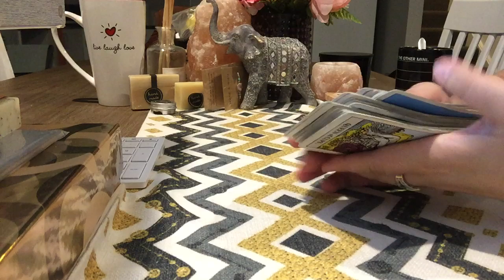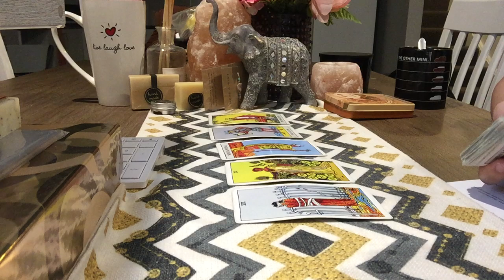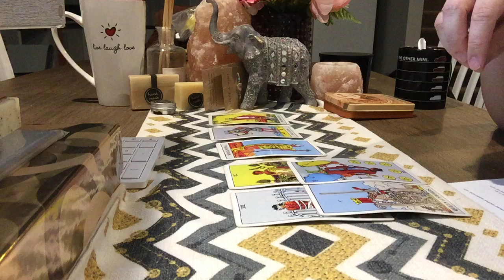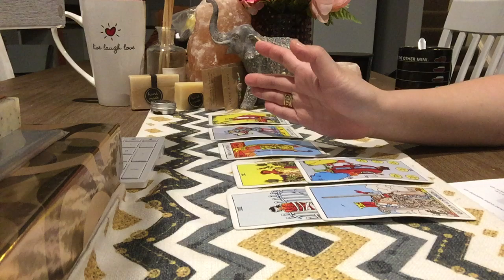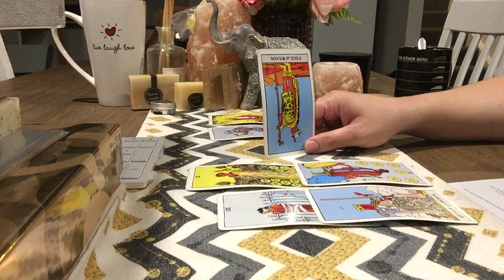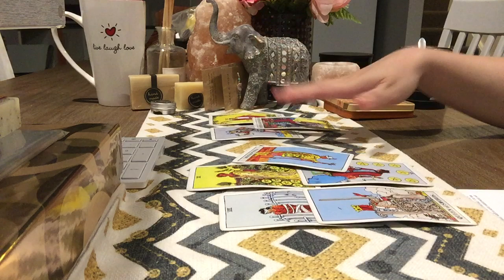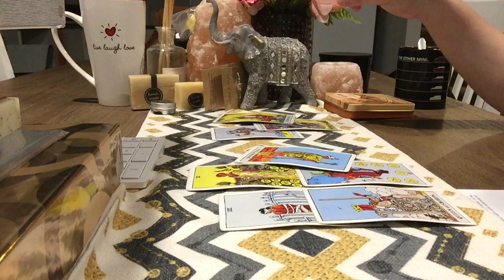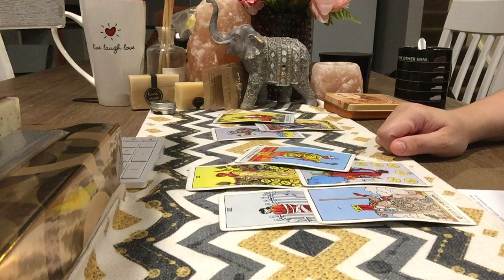Capricorn WEEKEND: In Queue! In The Move..They Miss,.Indeed.